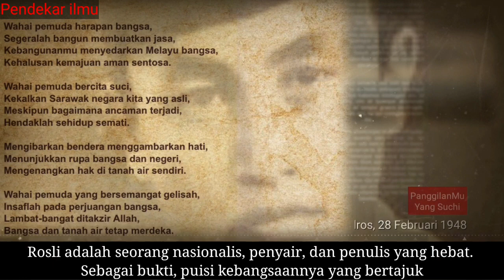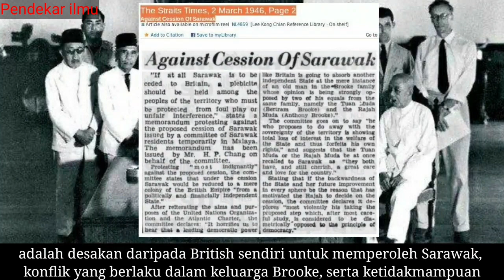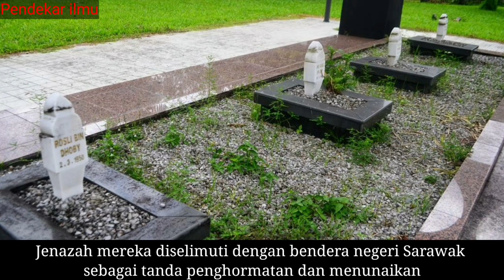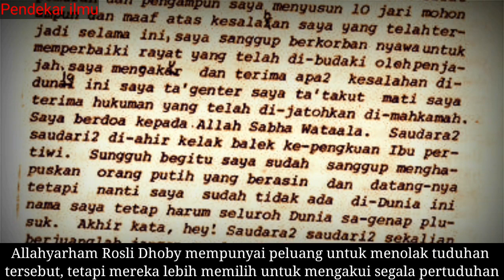ROSLI DHOBY: PEMUDA 17 TAHUN YANG DIHUKUM GANTUNG DIBUMI SARAWAK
Di waktu subuh pada 2 Mac 1950, selesai membaca dua kalimah Syahadah, gugur seorang syahid yang bernama Rosli bin Dhobi, pejuang kemerdekaan Sarawak yang telah mati di tali gantung ketika beberapa minggu sahaja lagi menyambut kelahirannya yang ke-18. Meskipun masih di bawah umur, British tetap melaksanakan hukuman mati terhadapnya yang sepatutnya dibicarakan di bawah pesalah juvenil.

Music Background :
Composer: Whitesand (Martynas Lau)
Year: 2020
Title:  Imperfections
2)  (1) 📌 Song info:

Title: A Journey Beyond The Stars
Artist: Tristan Lohengrin
Genre: Orchestral